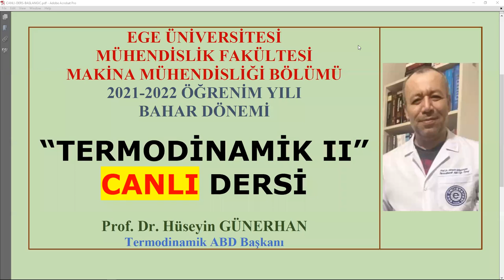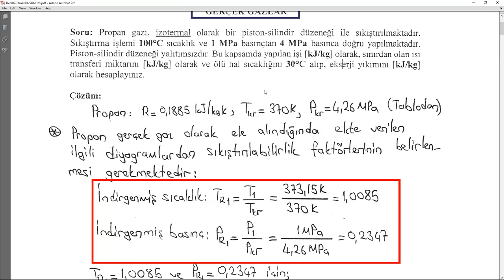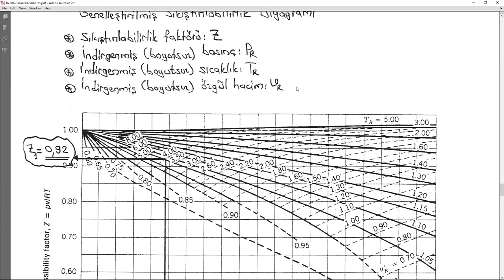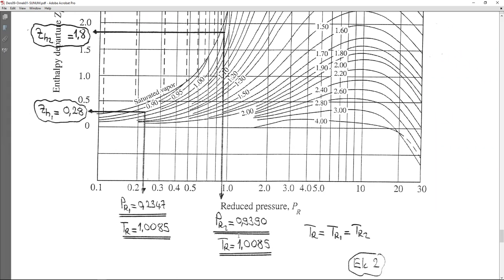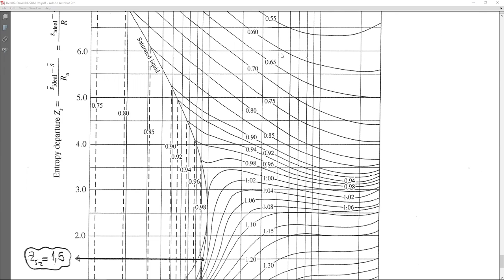TERMODİNAMİK/2021-2022 Öğretim Yılı/DersB08/Gaz Karışımları/Canlı Ders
TERMODİNAMİK
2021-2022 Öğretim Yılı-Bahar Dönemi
DersB08-CANLI DERS
Gaz Karışımları
İdeal Gazlar
Gerçek Gazlar